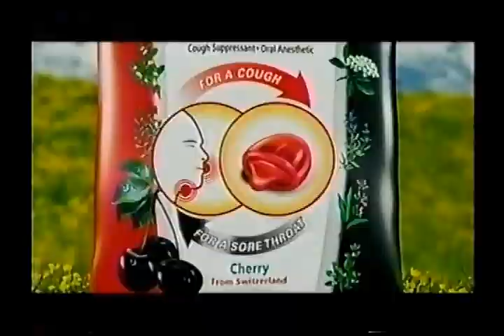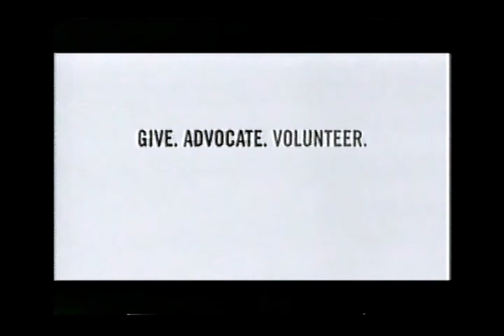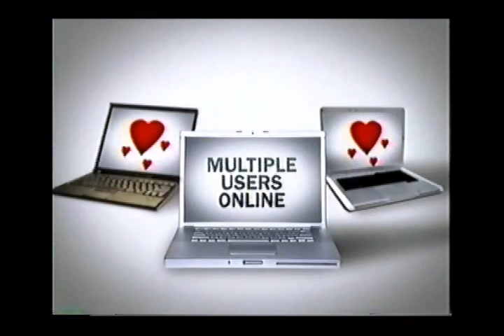2011 SyFy Commercials 3